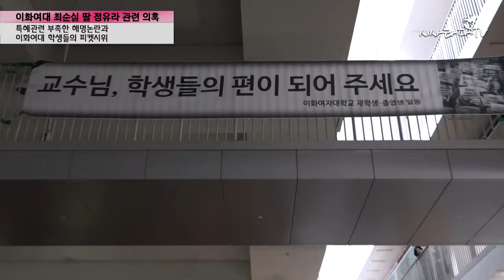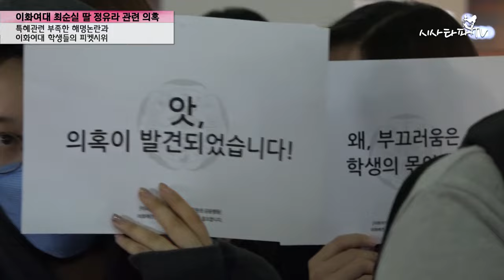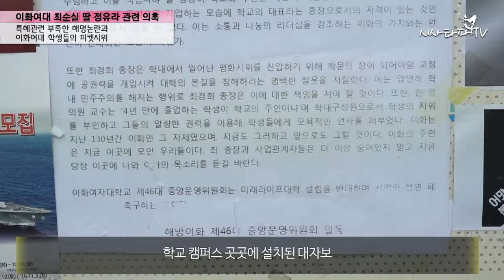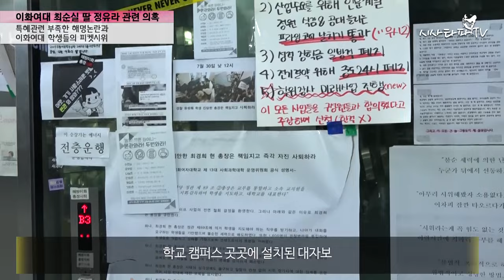이화여대 총장 사퇴요구 피켓시위 현장. - 학교측 그들만의 의혹해명 총장사퇴이후는??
이화여대 일방적인 해명시도에 대한 이대 학생들의 피켓시위 현장스케치. - 학교측 그들만의 의혹해명 총장사퇴이후는??